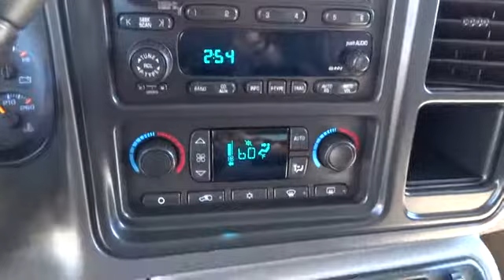2014 Volkswagen Jetta SportWagen Escondido, San Diego, Oceanside, Vista, and Carlsbad 4790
2014 Volkswagen Jetta SportWagen TDI - Stock#: 47900 - VIN#: 3VWPL7AJ1EM621268

1695 Auto Park Way South